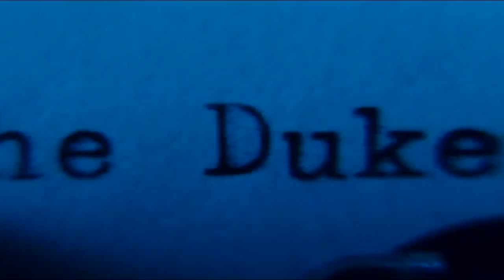Villian/Hero Collab with CanadianTurtle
My parts
Elizabeth/Davy Jones (Pirates Of The Carribean)
Count Olaf/Baudelaire children (A Series Of Unfortunate Events)
Ginny/Tom Riddle (Harry Potter)
Wormtounge/Eowyn (Lord Of The Rings)

CanadianTurtle
Buffy/Spike (Buffy The Vampire Slayer)
Sarah/Goblin King (Labyrinth)
Satine/The Duke (Moulin Rouge)
Cole/Pheobe (Charmed)